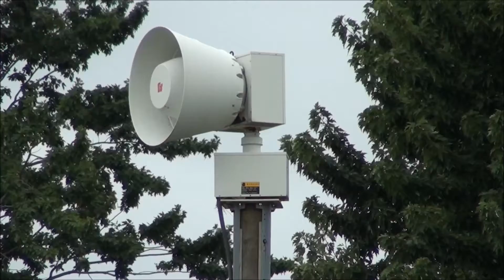Luna Pier, MI 2001-SRN Siren Test 8-26-15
Luna Pier, MI: Monthly test of the outdoor warning sirens in Monroe County, MI. This is one of two 2001-SRNs in the city of Luna Pier and is located near a park and the water tower on the north end.  Sirens in the county are tested last Wednesday of the month at 10:00 AM. What should I try next month, a 2016 or a 3016?